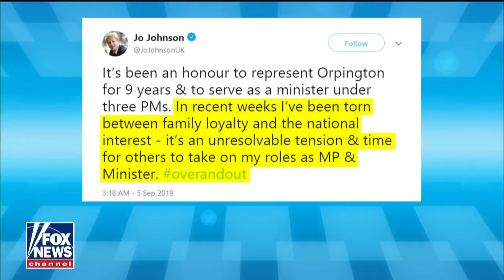Boris Johnson's brother resigns from Parliament amid Brexit tensions